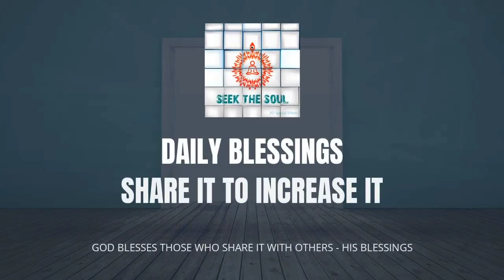Daily Blessings|334|When God wants us to change for the Upcoming new world ,we face challenges .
When the world is planning to change oneself before a New Year begins  , God wants us to change for the Upcoming New world (Golden Age ) which is just around the corner .Are we ready to face the upcoming challenges ?

Om Shanti .
Divine Love